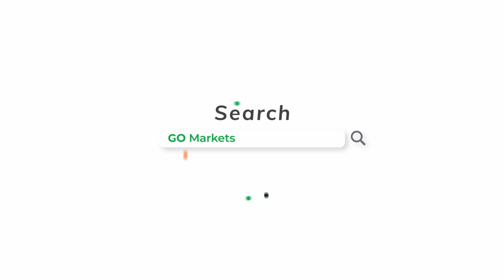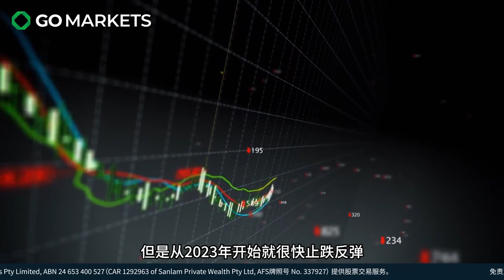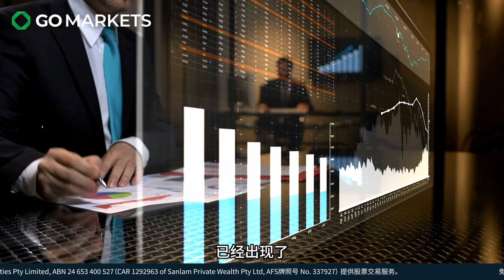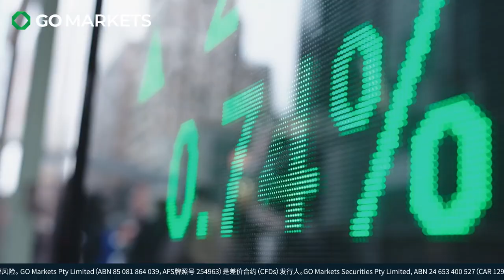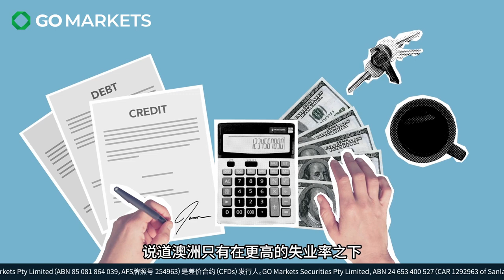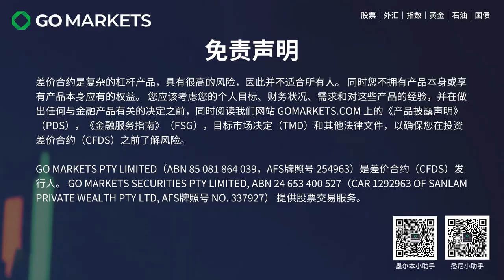故意让经济短时间衰退，已成为长期来看最好的办法 | GO Markets 每日财经点评